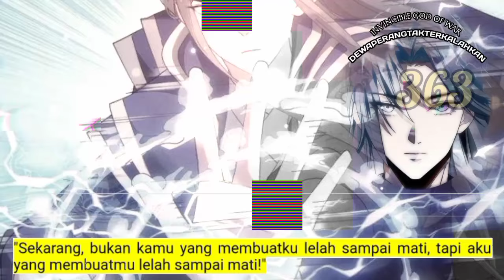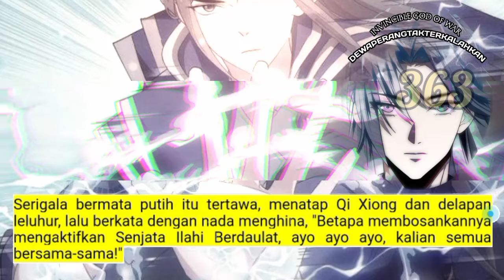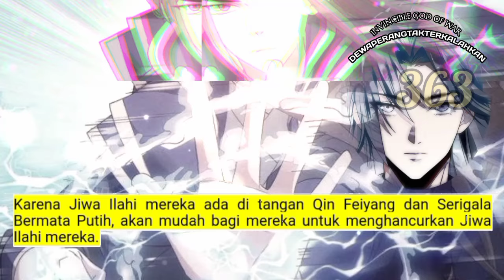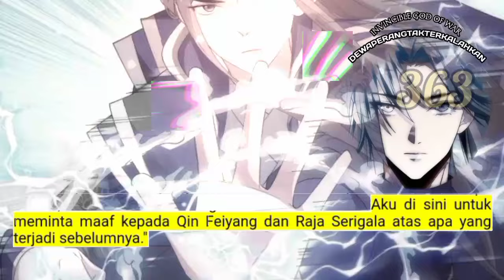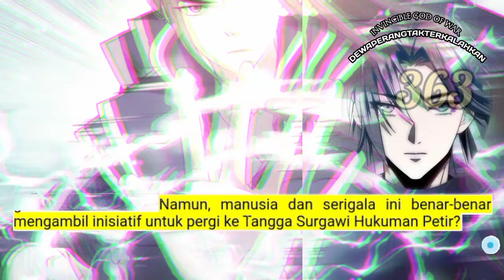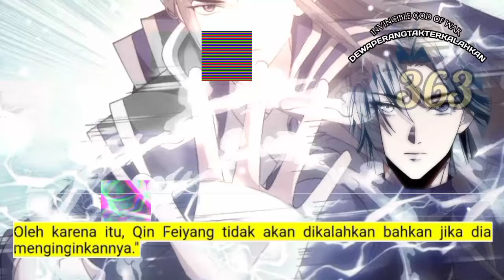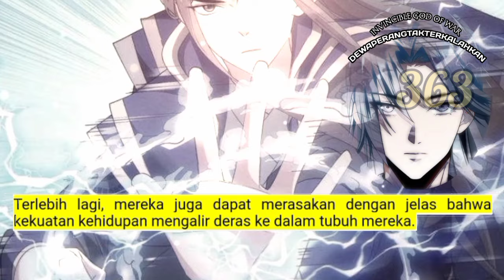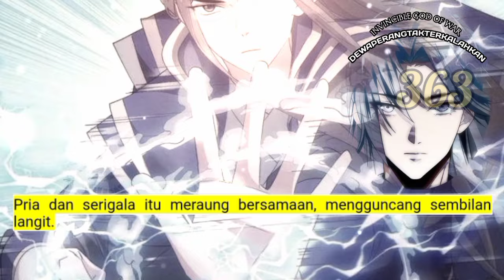Dewa Perang Tak Terkalahkan season 363